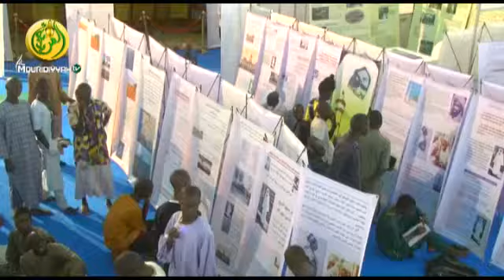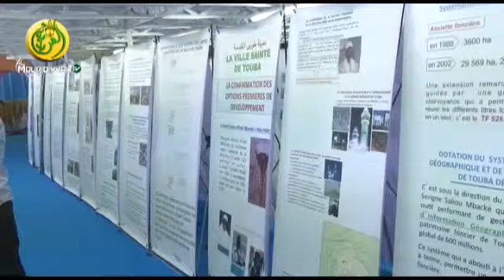Grandes Expositions sur le Mouridisme édition 2015 : les visiteurs satisfaits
Aussitôt l'ouverture des Grandes Expositions sur le Mouridisme, le site a accueilli les premiers visiteurs très satisfaits de l'exposition.